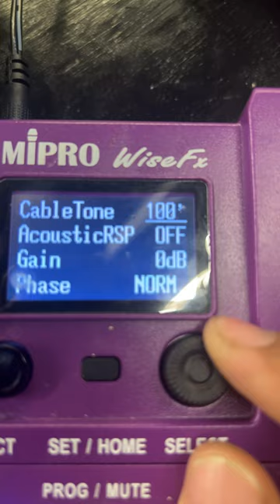fitur CableTone pada Mipro